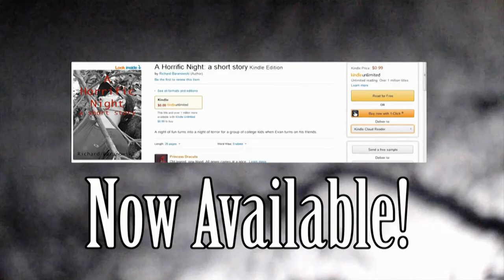Vlog: Jussie Smollett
In this video I am giving my thoughts on Jussie Smollett and briefly talk about the "Anti-Lynching Bill".

I hope you all enjoy this video. I hope to see you all in my next video! Take Care!